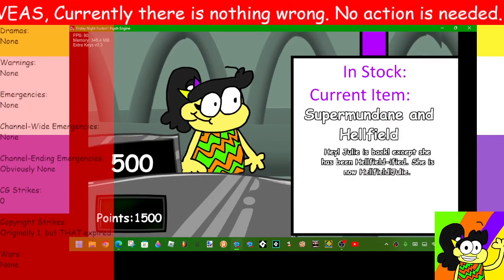The Spamhouse Retake: Song Shop and ₜₕᵢₛ ᵢₛ ᵢₜ Showcase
This is it by... me.

Dunno what else to say.